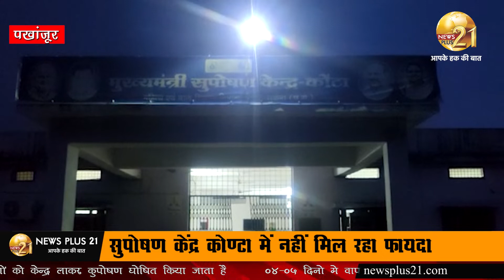सुपोषण केंद्र कोण्टा में नहीं मिल रहा फ़ायदा